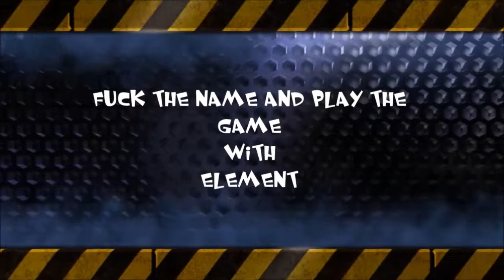Let´s Play Sniper Elite Nazi Zombie Army part18(German/HD/Blind) Treppe rauf Treppe runter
Die letzten 2  Fragmente sind gleich in unserem besitz und der weg in die Bücherei istauch frei. Na ja fast denn als die Tür aufgeht ist doch noch ein bisschen wiederstand.